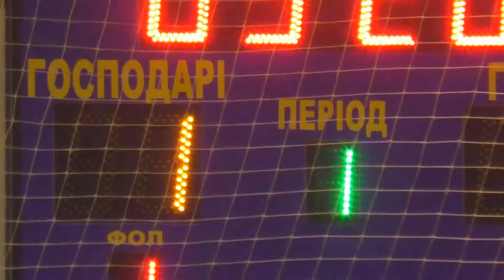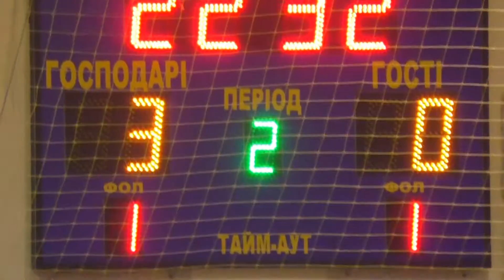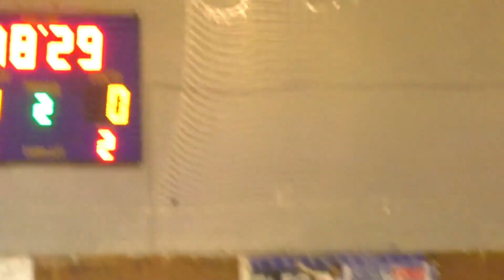КХ 7 лига LocusFC Ясная поляна